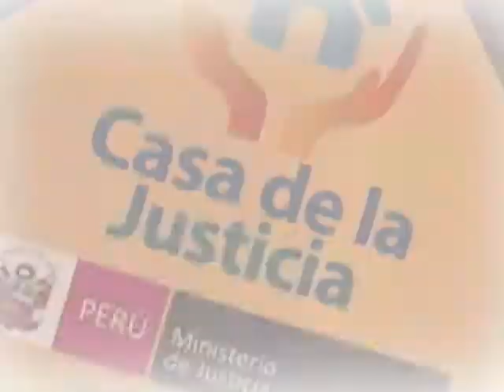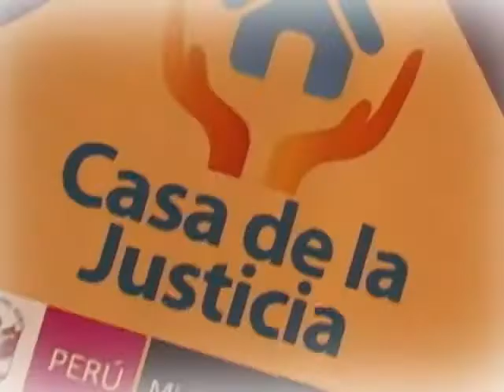Gobierno ejecutará sentencias de la CIDH en las próximas semanas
En las próximas semanas el gobierno del Perú estará cumpliendo con la ejecución de sentencias dadas por la Corte Interamericana de Derechos Humanos (CIDH), algunas de las cuales tienen mandatos patrimoniales, así lo anunció el ministro de Justicia, Aurelio Pastor.

Estamos haciendo un análisis, no solamente de los fondos y de los recursos que tiene el Ministerio de Justicia, sino de la prioridad que merecen estos casos para poder anunciar -en los próximos días- cuáles de las sentencias serán ejecutadas totalmente por el gobierno peruano, afirmó tras su salida de la reunión del Consejo de Ministros, realizada en Palacio de Gobierno.